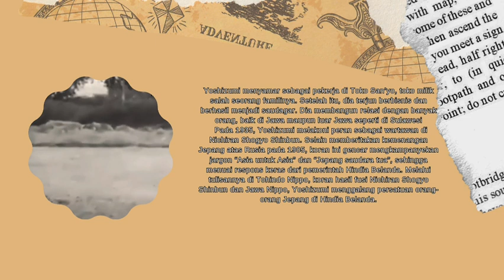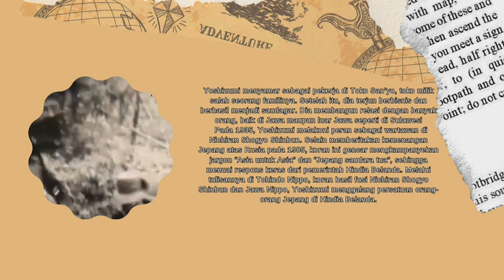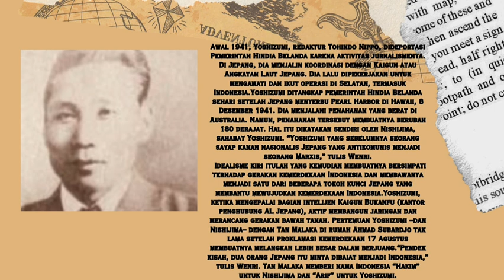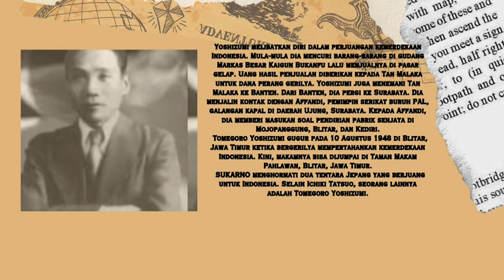SEJARAH INDONESIA || TOMEGORO YOSHIZUMI